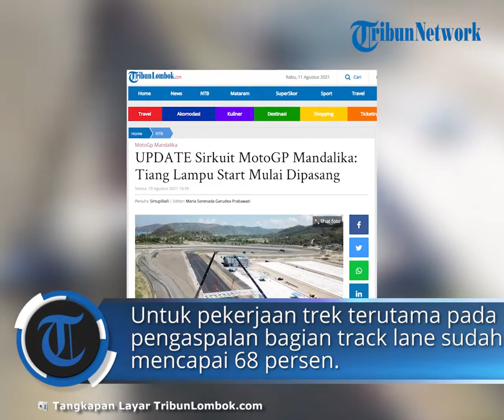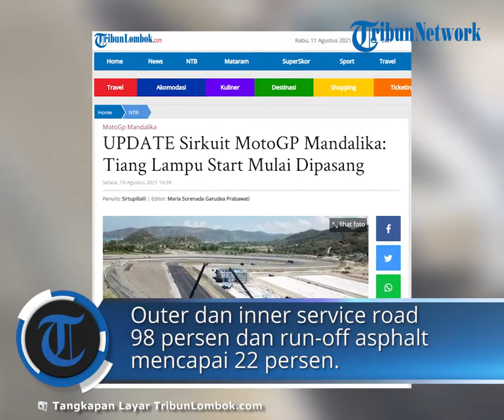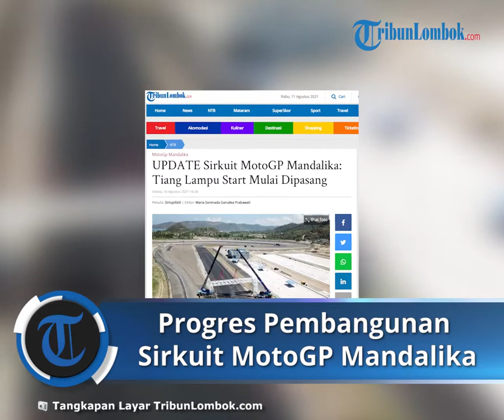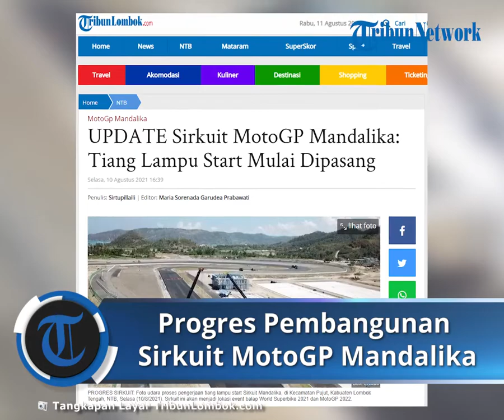Tiang Lampu Start Mulai Dipasang, Progres Pembangunan Sirkuit MotoGP Mandalika Makin Nampak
TRIBUNLOMBOK.COM, LOMNBOK TENGAH – Di tengah pandemi Covid-19, proyek pembangunan Sirkuit Mandalika atau Mandalika International Street Circuit, di Lombok Tengah, Nusa Tenggara Barat (NTB) terus dikebut.

Progres pembangunan pun sudah mulai tampak.

Selain trek lintasan yang sudah diaspal, saat ini tiang lampu start sudah mulai dipasang.

Pantauan TribunLombok.com, sejumlah pekerja tengah memasang tiang lampu start yang ada di trek lurus sirkuit.

Dikutip dari akun resminya @themandalikagp, Mandalika Grand Prix Association (MGPA) selaku promotor dan operator sirkuit menyebutkan, hingga Juli 2021, progres keseluruhan pembangunan trek dan fasilitas pendukung di dalam trek sirkuit mencapai 89,12 persen.

Untuk pekerjaan trek terutama pada pengaspalan, bagian track lane sudah mencapai 68 persen, outer dan inner service road 98 persen dan run-off asphalt mencapai 22 persen.

Kemudian ada pekerjaan trek selain pengaspalan, antara lain run off gravel yang sudah mencapai 99 persen dan run off grass 98 persen.

Progress pekerjaan race control building sekarang sudah mencapai 81,5 persen dan medical center berikut dengan helipad yang sudah selesai 100 persen.

Selanjutnya, untuk pekerjaan pit building masih dalam tahap pembuatan pondasi yang kemudian dilanjut dengan pemasangan modular dalam waktu dekat.

Tidak hanya sirkuit, PT Pengembangan Pariwisata Indonesia (Persero) atau Indonesia Tourism Development Corporation (ITDC) selaku pengembang kawasan juga tengah membangun infrastruktur dasar penunjang kawasan, termasuk akses ke sirkuit.

Direktur Utama ITDC Abdulbar M. Mansoer dalam keterangan persnya menjelaskan, saat ini sudah dimulai konstruksi paket I dan II Mandalika Urban Tourism and Infrastructure Project (MUTIP).

Proyek ini berupa infrastruktur dasar di zona barat, tengah, dan timur kawasan Destinasi Pariwisata Super Prioritas (DPSP) tersebut.

Item pekerjaan MUTIP paket I yang mulai dikerjakan adalah pembangunan sejumlah ruas jalan dengan total panjang 4,35 kilometer (km).

Serta lot parkir kendaraan seluas 104,72 are.

Ruas jalan dan lot parkir akan mendukung Jalan Kawasan Khusus (JKK) Mandalika atau Sirkuit MotoGP Mandalika.

“Jalan sepanjang 4,35 km tersebut merupakan ruas yang menghubungkan JKK menuju wilayah timur The Mandalika,” jelasnya, dalam rilis, Selasa (10/8/2021).

Jalan ini juga akan menjadi penghubung wilayah lainnya di dalam kawasan.

Sedangkan lot parkir kendaraan yang tengah dibangun merupakan lot parkir pertama dari 9 lot parkir yang akan dibangun di kawasan The Mandalika.

”Lot parkir ini dibangun untuk meningkatkan kenyamanan dan kemudahan bagi para wisatawan berkunjung ke spot-spot pariwisata di dalam kawasan,” jelasnya.

Lot parkir pertama yang dibangun nantinya dapat menampung 13 bus dan 135 minibus.

Pekerjaan MUTIP paket I dikerjakan Joint Venture PT PP (Persero) – PT Wijaya Karya (Persero) – PT Bunga Raya Lestari (BRL) atau disingkat JV PP-WIKA-BRL.

Artikel ini telah tayang di TribunLombok.com dengan judul UPDATE Sirkuit MotoGP Mandalika: Tiang Lampu Start Mulai Dipasang,